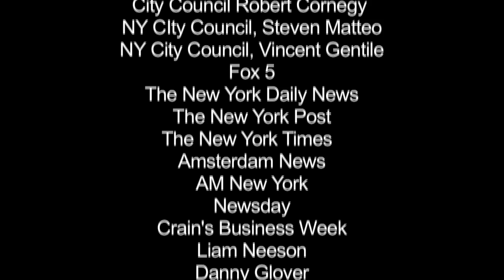DANNY GLOVER Carriage Drivers' "LETHAL WEAPON" Says Mayor ''DEAD WRONG" on Horse Carriages! 12/19/14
Mayor de Blasio is "Dead Wrong On This" says Carriage Industry New "Lethal Weapon" DANNY GLOVER visits the stables and takes carriage ride with City Councilman Rafael Espinal who has also come out against Mayor de Blasio's ban.